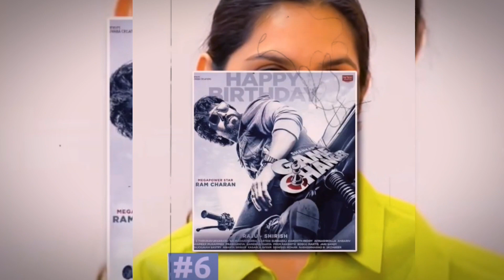Top 10 upcoming South movie in 2024|Best movies of South Alllu Arjun| Rajinikanth|Anti R|Kamal hasan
This information available on this channel is for Entertainment and information purpose only and made this video to help people who want to know about this video.

Social Link

1.Devraj
2.Kalki
3.Pushpa
4.Kangwa
5.Indian 2
6.Game changer
7.Rayon
8.Kantara
9.The greatest of all time
10.wet tayan